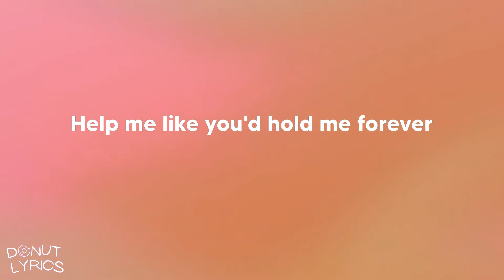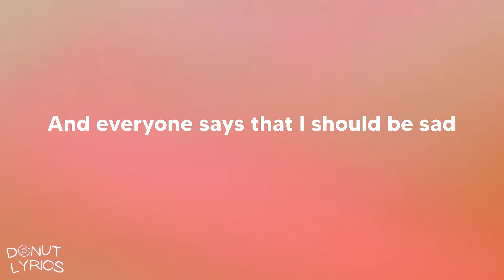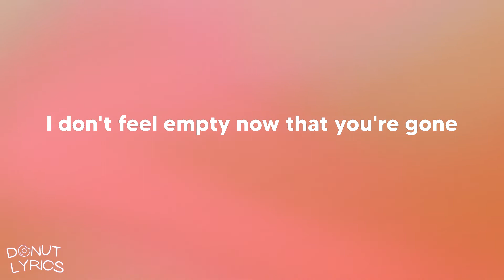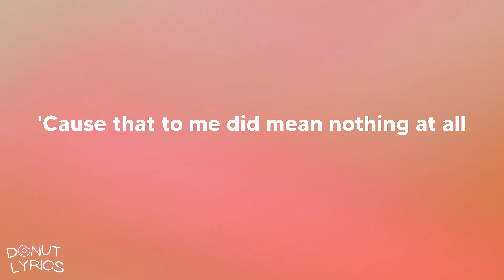Astrid S - It's Ok If You Forget Me (Lyrics)